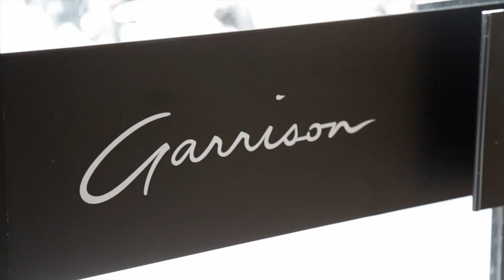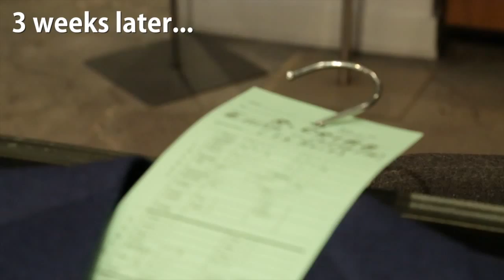Mankind: Does your suit actually fit you?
Robert Cribb finds out what makes Bespoke suits worth the hefty pricetag.